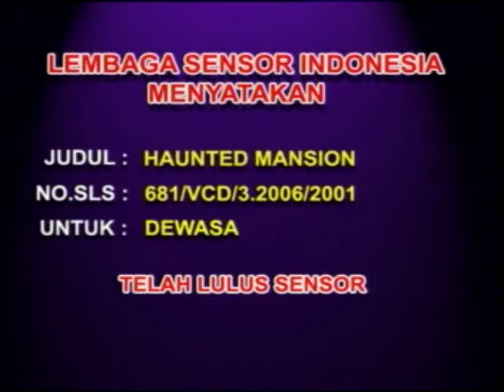Opening to Haunted Mansion (1998) 2001 VCD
The opening is as follows:

Warning screen
Disc info screen
Wong Jing's Workshop, Limited logo